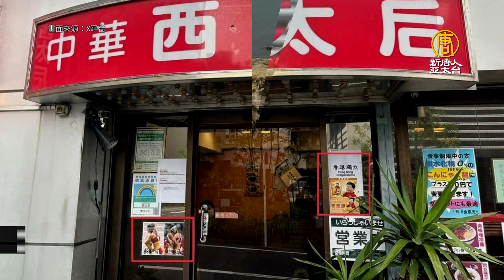遭控收受中企資金 尚比亞外長火速下台｜寰宇掃描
🔸美追加76億軍援烏克蘭 後續援助還需國會批准
🔸遭控收受中企資金 尚比亞外長火速下台
🔸日議員要求警視廳調查 小粉紅鬧場餐廳下場堪憂
🔸2024年全球旅遊遺珠 台灣「象鼻岩」也上榜